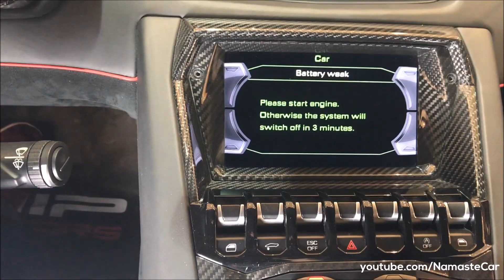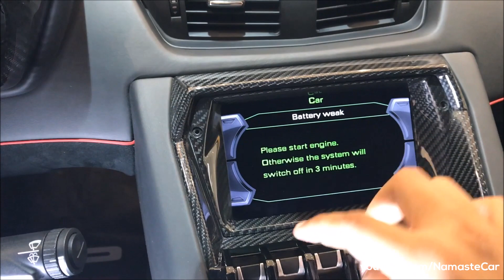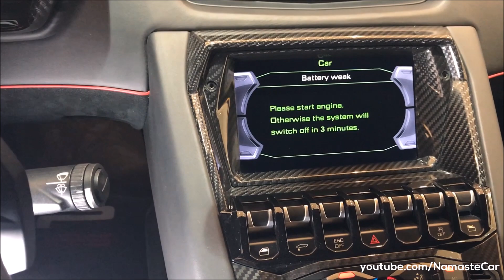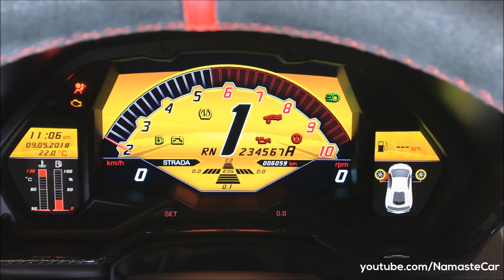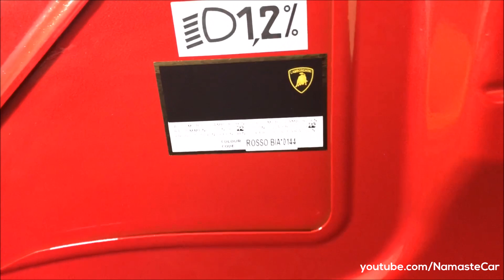Lamborghini Aventador LP 750-4 SuperVeloce/Roadster 2018 | Real-life review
The Lamborghini Aventador is a mid-engined sports car produced by the Italian automotive manufacturer Lamborghini. Launched on 28 February 2011 at the Geneva Motor Show, five months after its initial unveiling in Sant'Agata Bolognese, the vehicle, internally codenamed LB834, was designed to replace the then-decade-old Murciélago as the new flagship model. The Aventador LP 750-4 SuperVeloce was announced at the 2015 Geneva Motor Show. It features an upgraded powertrain, with maximum power output increased to 750 PS from the standard coupé's 700 PS. Combined with weight reduction of 50 kg from increased usage of carbon fibre both inside and outside the car, the LP 750-4 SV has a power to weight ratio of 1 hp to 2 kg.

Petrol: 6498 cc L539, V12, MPI, Variable valve timing electronically controlled, 750 PS power, 690 Nm torque, 0-100 kmph in 2.8 seconds, 0-300 kmph in 24 seconds, 350 kmph top speed, 6 kmpl average, 90 litre fuel tank, 1525 kg kerb weight, 7-speed ISR Semi-automatic transmission

4 Variants: S, S Roadster, SuperVeloce, SuperVeloce Roadster (SuperVeloce is now discontinued)

39 Colors: Black, Silver, Grey, Yellow, Gold, Green, Blue, Nero Pegaso, Grigio Estoque, Blu Nereid, Azzurro Thetys, Grigio Lynx, Blu Fontus, Blu Hera, Blu Caelum, Verde Ermes, Red, Orange, Oro Elios, Blu Nila, Blu Nethuns, Blu Sideris, Rosso Efesto, Rosso Bia, Arancio Argos, Arancio Atlas, New Giallo Orio, Verde Mantis, Grigio Telesto, Balloon White, Blu Cepheus, Verde Ithaca, Giallo Tenerife, Nero Nemesis, Marrone Apus, Grigio Titans, Grigio Adamas, Bianco, Giallo Horus

Price range: Rs. 5.46 crore to Rs. 6.11 crore (Ex-showroom, New Delhi), SuperVeloce was priced at Rs. 7.60 crore (Ex-showroom, New Delhi)